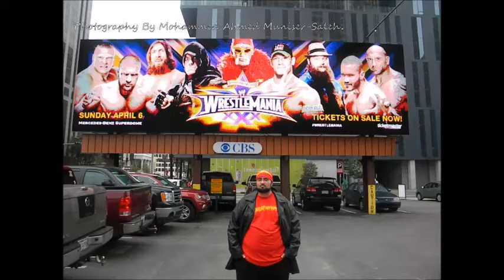John Cena Sucks Chant On Raw After Wrestlemania 30 in New Orleans